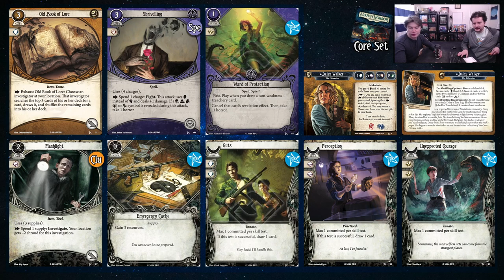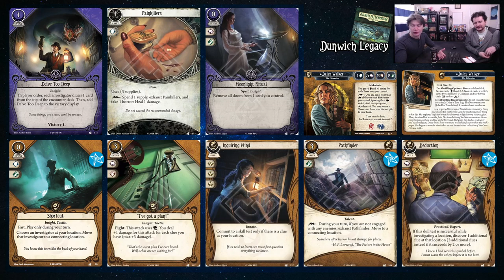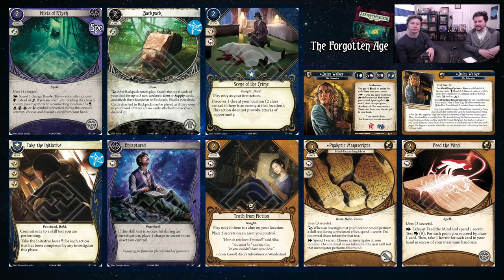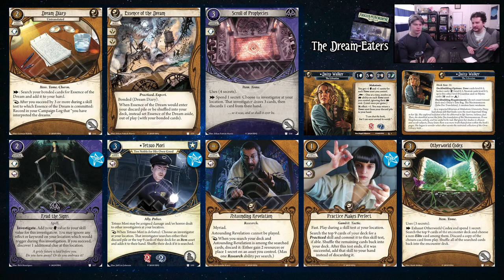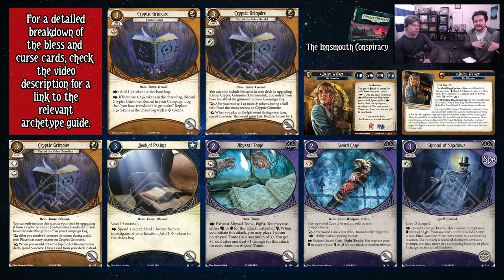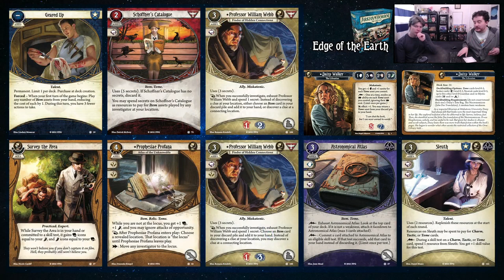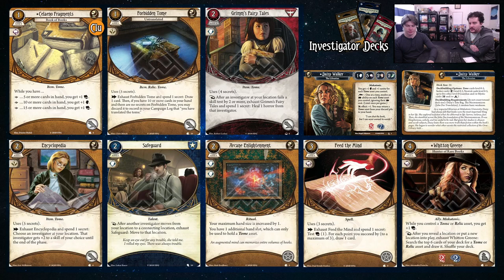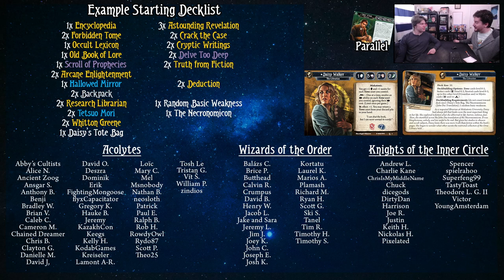Notable Cards For PARALLEL DAISY WALKER | EXPANDED INVESTIGATOR GUIDE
Who loves tomes?! PARALLEL DAISY LOVES TOMES!

0:00 Intro
6:44 Core
10:58 Dunwich Legacy
13:53 Path to Carcosa
17:11 The Forgotten Age
20:26 The Circle Undone
27:32 Dream-Eaters
31:52 The Innsmouth Conspiracy
36:11 Edge of the Earth
40:01 Return To Boxes
42:57 Investigator Decks
51:20 Starting Decklist